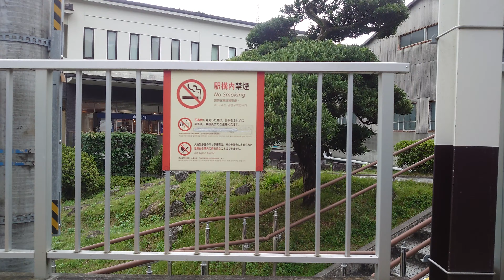箱根登山電車 (2)